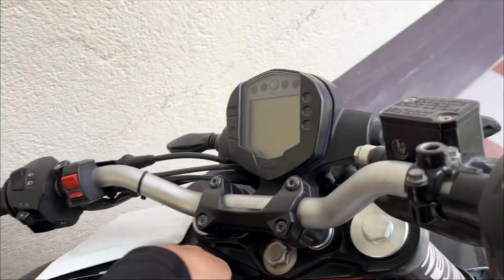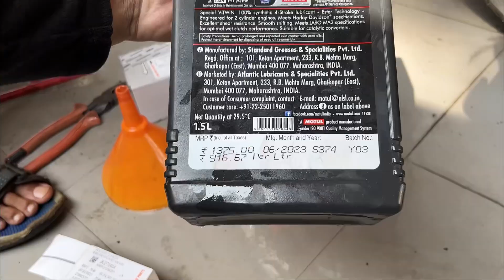KTM Manager Ke Sath Panga Le Liya 💪🏻😎 || Aryan Zehen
KTM Service 🤍